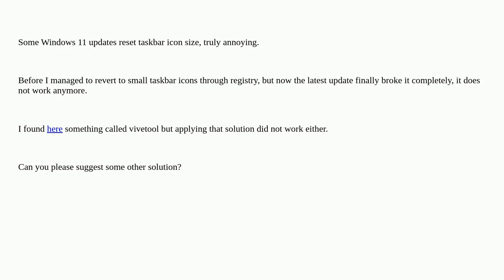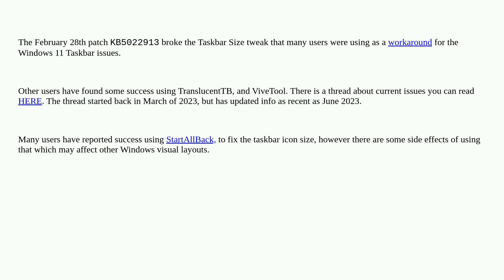Cannot resize taskbar icons anymore in Windows 11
A special thanks goes out to the awesome community

  icons windows-11 taskbar